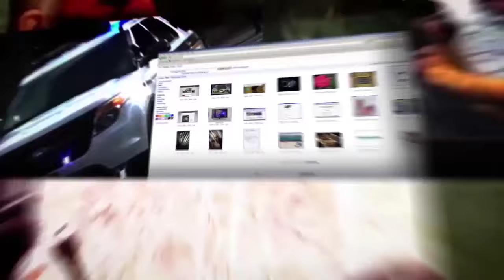💥Дудник: Трамп сделает Путину и Зеленскому предложение, от которого они не смогут отказаться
О ликвидации шейха Насраллы, атаке ВВС Израиля на Йемен, о президентской гонке и Камале Харрис, встрече Зеленского с Трампом и многом другом рассуждает в эфире телеканала ITON.TV детектив Стив Дудник (США), руководитель детективного агентства, автор ютуб-канала Закон и порядок в США. Ведет программу Александр Гур-Арье.